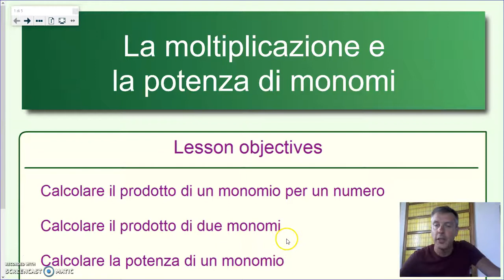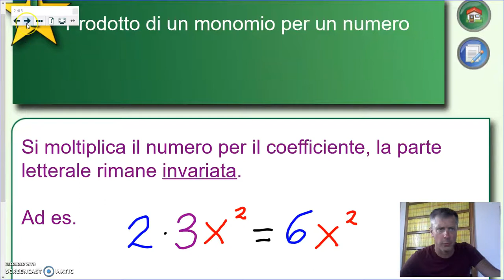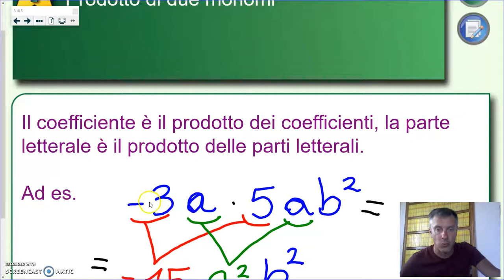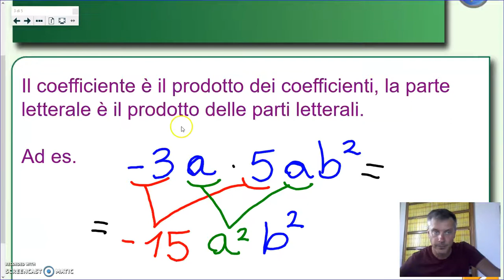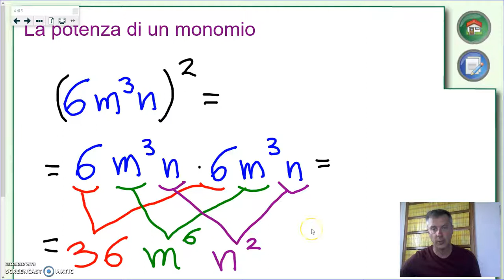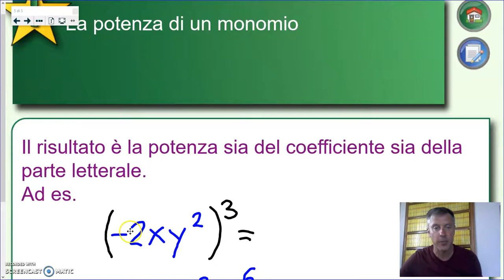La moltiplicazione e la potenza di monomi - Algebra